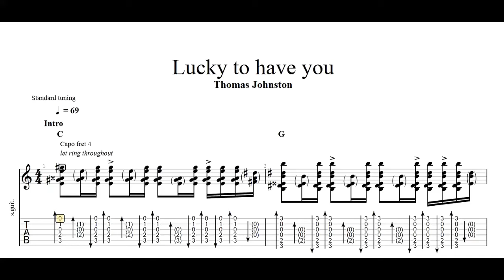Thomas Johnston - Lucky to Have You Guitar Tabs [TABS]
Thomas Johnston - Lucky to Have You  PDF AND Guitar PRO Tabs [TABS]